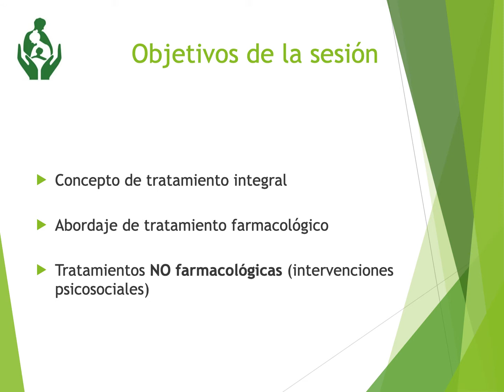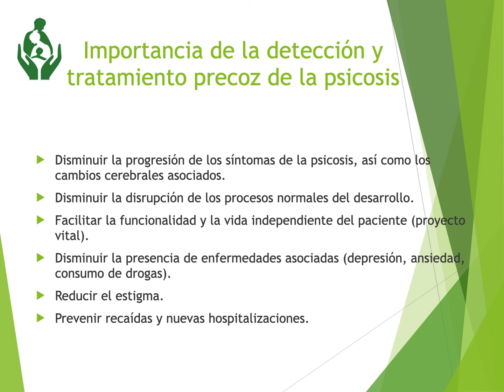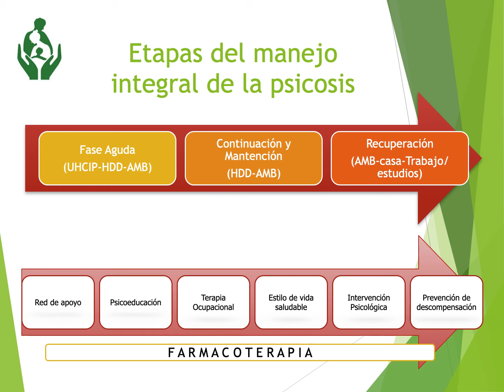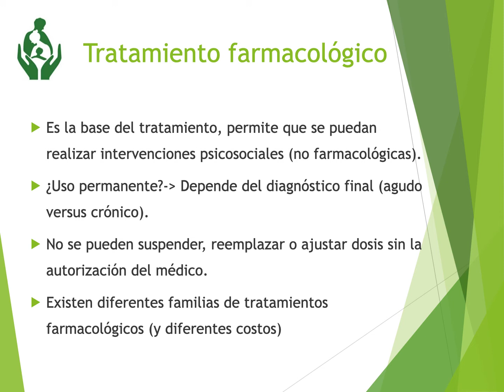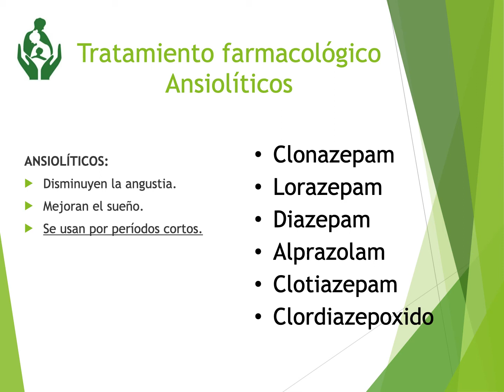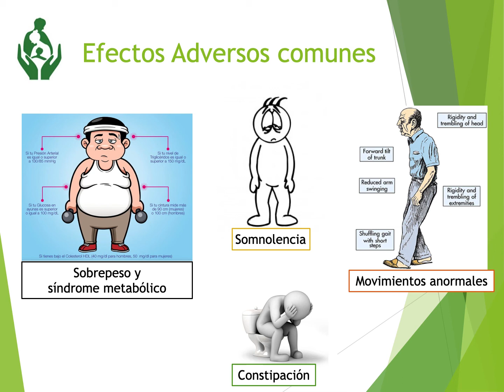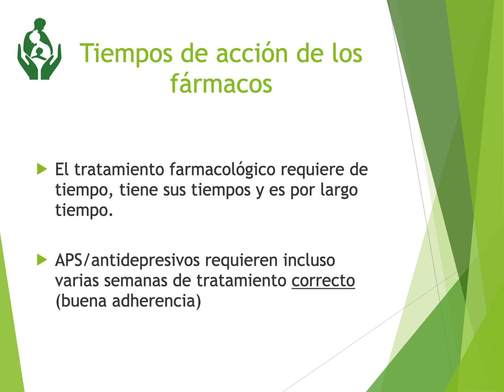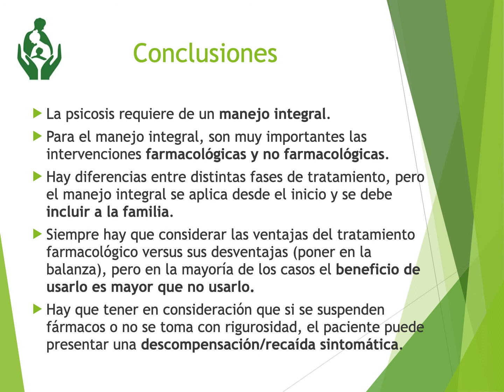Psicosis - Taller de psicoeducación: Tratamiento integral de la psicosis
Taller de psicoeducación en psicosis Hospital La Florida - Sesión 3 - (Dr. Igor Aedo)

Material escrito:
- Tríptico de la sesión: